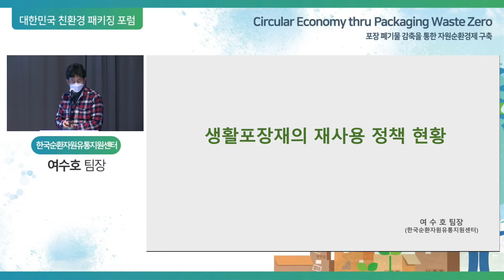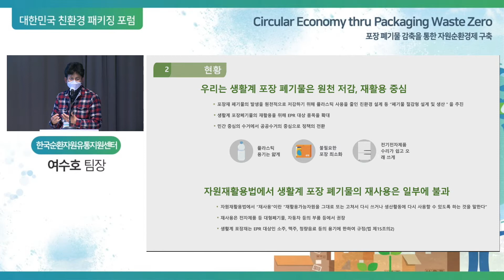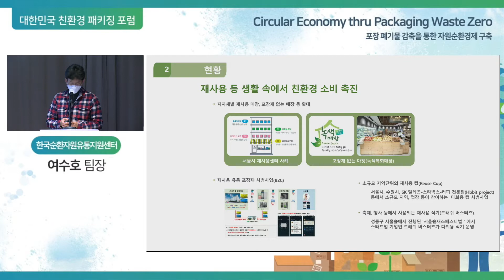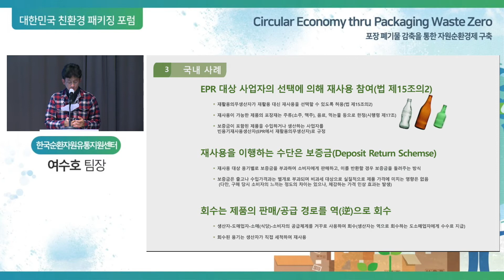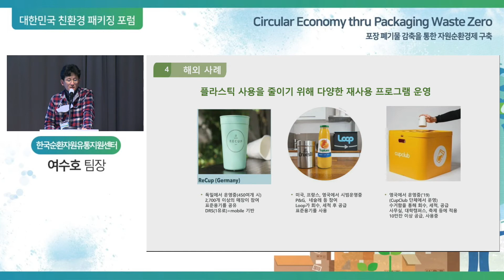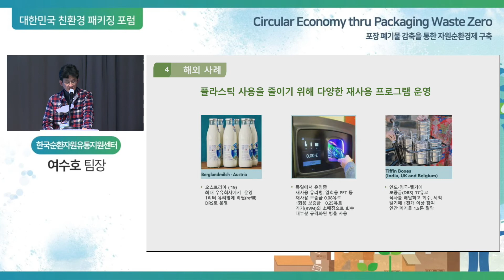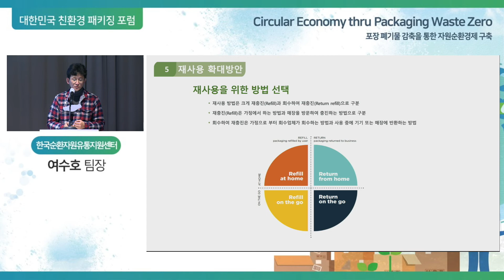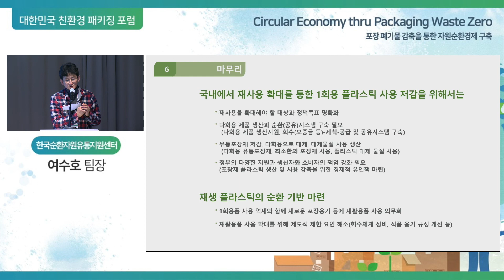[2020 대한민국 친환경 패키징 포럼] 재사용 포장재 관련 정책 - 한국순환자원유통지원센터 여수호 팀장